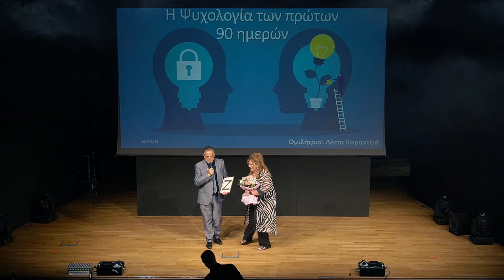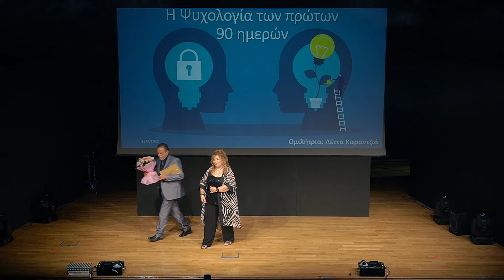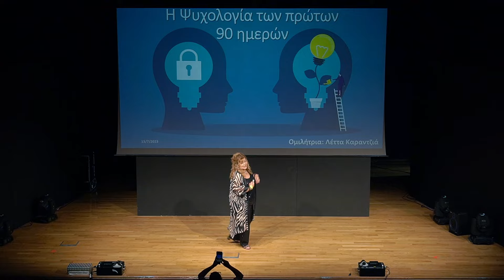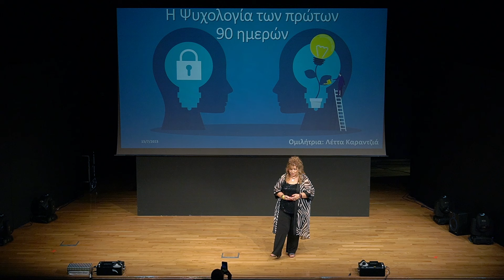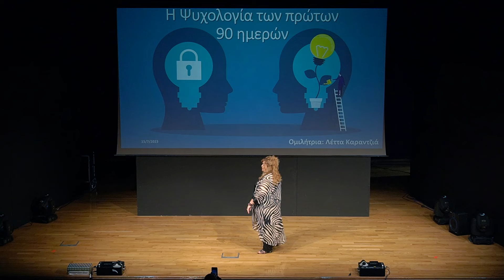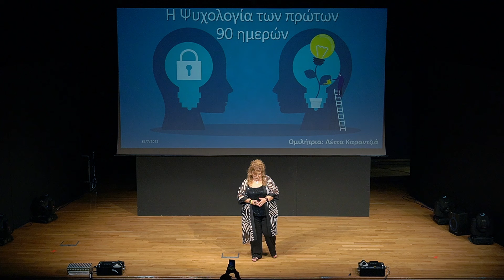Η Ψυχολογία των 90 ημερών - Λέτα Καραντζιά